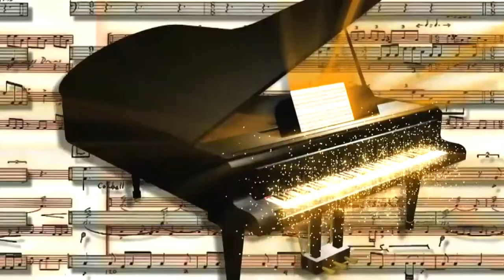ಇದು ನನ್ನ ಹಾಡು || Idu nanna haadu || Girish Naik || Episode-2 || Part-2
you can watch live on youtube, facebook

Our Adress : aasare Tv Channel, DGM Bethel Church (R), Innanje Village Yesupura, Shankerpura, Udupi District Pin: 574115